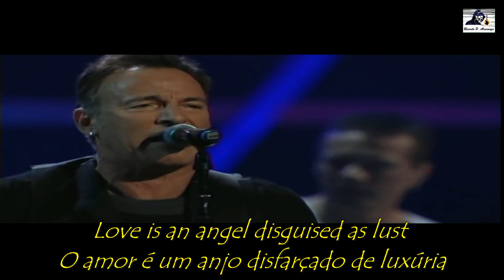Because the Night By U2 with Bruce Springsteen and Patti Smith Legendado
"Because the Night" é uma canção é uma canção escrita por Bruce Springsteen e Patti Smith que foi lançada originalmente em 1978 como um single destinado ao álbum do Patti Smith Group, Easter.

A canção recebeu posteriormente vários covers de vários artistas, e pelo menos duas dessas versões foram sucessos nas paradas musicais.

Bruce Springsteen e a E Street Band gravaram "Because the Night" no Atlantic Studios, Nova York em 1 de junho de 1977, o primeiro dia de sessões de Darkness on the Edge of Town, embora a letra consistisse apenas no título da música e alguns resmungos, até que seu engenheiro, Jimmy Iovine, se envolveu na canção. Na época, Iovine também estava produzindo o álbum Easter para Patti Smith no Record Plant, em Nova York, onde Darkness estava sendo gravado ao mesmo tempo.

Springsteen mais tarde admitiu que não estava satisfeito com a música, e ele já sabia que não iria terminá-la, pois era "uma [outra] canção de amor". Lovine trouxe a Smith a última gravação de Springsteen, de 27 de setembro de 1977. Smith adicionou suas próprias letras, gravou-as para seu álbum Easter, e marcou seu primeiro e maior single de sucesso.

 Patti Smith, é uma poetisa, cantora, fotógrafa, escritora, compositora e musicista norte-americana. Ela tornou-se proeminente durante o movimento punk com seu álbum de estréia, Horses em 1975. Conhecida como "poetisa do punk", ela trouxe um lado feminista e intelectual à música punk e tornou-se uma das mulheres mais influentes do rock and roll. O disco era uma fusão de rock and roll e proto-punk rock com poesia recitada. É considerado por muitos como o melhor álbum de estréia já lançado por um artista

O U2 cantou a música com Smith e Springsteen no Rock and Roll Hall of Fame 25th Anniversary Concert em 29 de outubro de 2009 (a versão que vemos no vídeo de hoje).